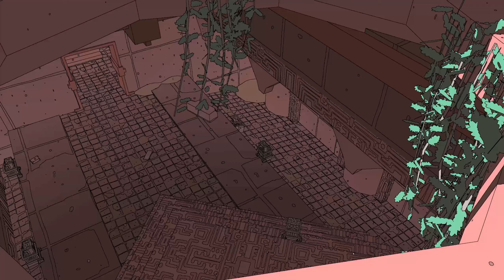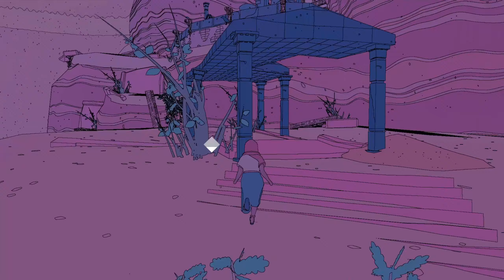This Game is Gonna Be EPIC!! - First Fifteen - SABLE (PC)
Release Date: September 23, 2021 (Footage from demo)